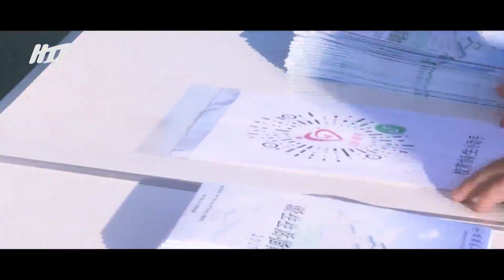点滴用心 · 一切为你（哈工大2017新生迎新）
哈尔滨工业大学2017新生迎新精华，哈工大影视制作部摄制。